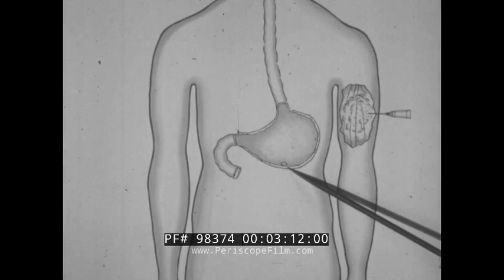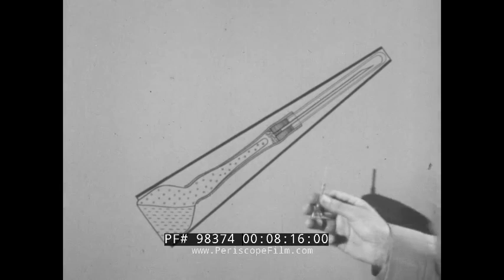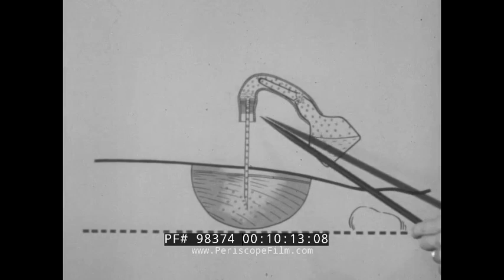U.S. ARMY NERVE GAS EXPOSURE -- EMERGENCY USE OF ATROPINE SYRINGE / SYRETTE / AMPULE 98374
This U.S. Army training film from the year 1958 "Nerve Gases Part II: Use of Injection Instruments" presents information about the emergency treatment administered after nerve gas exposure. It specifically examines the use of injection instruments to administer the medicine atropine. At 1:37 an instructor shows the atropine syringe which is provided with every Army gas mask kit. At 2:33 a syrette of the drug is shown and its use described. The syrette is a device for injecting liquid through a needle. It is similar to a syringe except that it has a closed flexible tube instead of a rigid tube and piston.

At 7:28 an ampule of atropine is shown. An ampoule (also ampul, ampule, or ampulla) is a small sealed vial which is used to contain and preserve a sample, usually a solid or liquid. Ampoules are commonly made of glass, although plastic ampoules do exist. At 11:46 medics are seen administering shots at an Army medical station. At 12:36 self-administration of the drug is demonstrated. At 13:20 an African-American soldier receives needle injection in the classroom.

Atropine is a medication used to treat certain types of nerve agent and pesticide poisonings as well as some types of slow heart rate and to decrease saliva production during surgery. It is typically given intravenously or by injection into a muscle. Eye drops are also available which are used to treat uveitis and early amblyopia.The intravenous solution usually begins working within a minute and lasts half an hour to an hour. Large doses may be required to treat some poisonings.

Common side effects include a dry mouth, large pupils, urinary retention, constipation, and a fast heart rate. It should generally not be used in people with angle closure glaucoma. While there is no evidence that its use during pregnancy causes birth defects, it has not been well studied. It is likely safe during breastfeeding. It is an antimuscarinic (a type of anticholinergic) that works by inhibiting the parasympathetic nervous system.

Atropine occurs naturally in a number of plants of the nightshade family including deadly nightshade, Jimson weed, and mandrake.[6] It was first isolated in 1833. It is on the World Health Organization's List of Essential Medicines, the most effective and safe medicines needed in a health system. It is available as a generic medication and is not very expensive. A one-milligram vial costs between US$0.06 and US$0.44, wholesale, in the developing world.